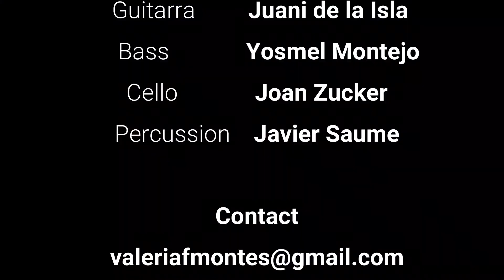Juani De La Isla Quartet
Juani de la Isla Quartet @ Tablao al Aire Casa Flamenca
Guitarra-Juani de la Isla
Bass-Yosmel Montejo
Cello-Joan Zucker
Percussion-Javier Saume